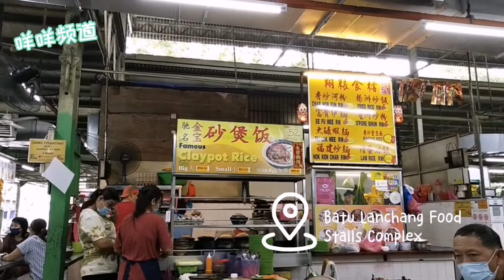只有当地人才会知道的地道美食｜槟城Batu Lancang - 砂煲饭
要记得subcribe咩咩频道哦，大咩小咩将会不定时地分享去过的酒店~包你看了会有意外收获呢！看了绝对不会踩雷。